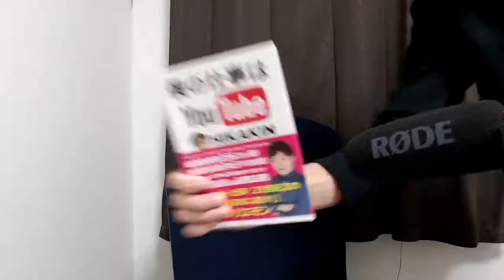【億万長者合宿RAGE】第137話：バイトに毎日出社したら給料は上がりますか？